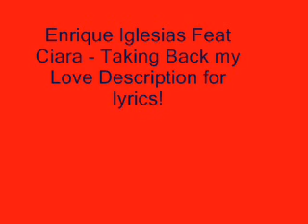Taking back my love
Go ahead just leave, can't hold you, you're free
You take all these things, if they mean so much to you
I gave you your dreams, 'cause you meant the world
So did I deserve to be left here hurt?

You think I don't know you're out of control
I ended up finding all of this from my boys
Girl, you're stone cold, you say it ain't so
You already know I'm not attached to material

I'd give it all up but I'm takin' back my love
I'm takin' back my love, I'm takin' back my love
I've given you too much but I'm takin' back my love
I'm takin' back my love, my love, my love, my love
My love

Yeah, what did I do but give love to you?
I'm just confused as I stand here and look at you
From head to feet, all that's not me
Go 'head, keep the keys, that's not what I need from you

You think that you know
(I do)
You've made yourself cold
(Oh yeah)
How could you believe them over me, I'm your girl

You're out of control
(So what?)
How could you let go?
(Oh yeah)
Don't you know I'm not attached to material?

So all this love I give you, take it away
(Uh, uh huh)
You think material's the reason I came
(Uh, uh huh)

If I had nothing would you want me to stay
(Uh, uh huh)
You keep your money, take it all away

I'm takin' back my love, my love, my love

Ooh, my love
(I'm taking back my love)
Ooh, my love

Ask for a song and ill get you it.